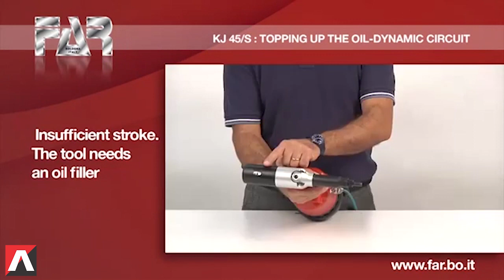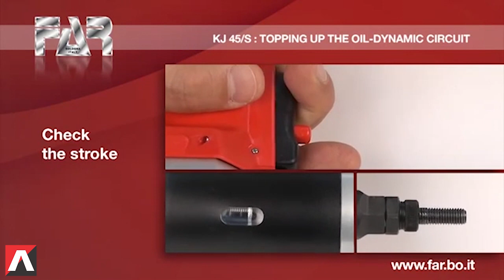FAR Kj45/KJ60 - How to refill your oil